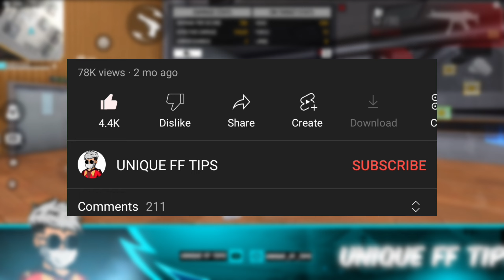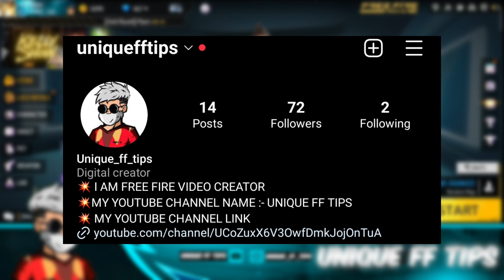All Smg Gun Headshot Trick | Ump Headshot Trick | 0%recoil Headshot Trick | Free Fire Headshot Trick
Queries Solved:-

1. Smg gun headshot trick in free fire
2. Smg gun headshot setting in free fire
3. Ump only red number headshot setting
4. Smg red number only headshot trick
5. White 444 headshot setting
6. Ump headshot scope headshot trick in free fire
7. Mp5 only red number headshot trick
8. How to give only red numbers from smg guns
9. Free fire headshot setting
10. Free fire smg gun headshot tricks
11. Mp40 headshot trick free fire

1. Free fire ump only red number headshot settings
2. Ump red number headshot trick
3. Free fire ump headshot trick
4. New free fire Headshot settings
5. Free fire headshot trick
6. How to control recoil in free fire
7. Auto headshot trick
8. Free fire new one tap trick
9. Desert eagle headshot Trick
10. Desert eagle one tap trick
11. Shotgun headshot trick
12. Ump sensi
13. Best headshot sensitivity for headshot
14. Best sensitivity for headshot
15. Best fire button size for headshot
16. Free fire headshot accessorie
17.Storm shakti Headshot sensitivity
18. Smooth 444 ump trick
19. White FF ump headshot trick
20. Free fire ump headshot trick
21 real ump headshot trick

free fire Mein ump ka 0% recoil kaise karen
how to control recoil ump free fire

UMP NEW HEADSHOT TRICK | 0% RECOIL 100% WORKING HEADSHOT TRICK | FREE FIRE UMP HEADSHOT TRICK | FFCONFIGURACIÓN PERFECTA para SAMSUNG A3,A5,A6,A7,J2,J5,J7,S5,S6,S7,S9,A10,A20,A30,A50,A70 // FREEFIRE

UMP no recoil headshot trick on mobile free fire
3 finger custom hud
3 finger aimbot headshot trick
white ff tutorial aimbot headshot trick on mobile free fire
NEW AIMBOT HEADSHOT TRICK FREE FIRE
NEW aimbot headshot trick on mobile free fire
aimbot 100% headshot trick on mobile
tutorial aimbot 100% headshot trick on mobile free fire
aimbot jaise headshot kaise mare free fire
Auto headshot kaise mare free fire
after update new aimbot headshot trick on mobile free fire
after update free fire headshot trick
new headshot trick one tap headshot 2022
new white ff ump headshot trick
white ff new aimbot tutorial
ump only red numbers trick free fire
jump aimbot white ff headshot trick  on mobile
white ff new headshot video

1. Free Fire India Live
2. Free Fire Brasil Live
3. Free Fire Indonesia Live
4. Free Fire Singapore Live
5. Free Fire Nepal Live
6. Free Fire Bangladesh Live
7. Free Fire Pakistan Live
8. Free Fire Brazil Live